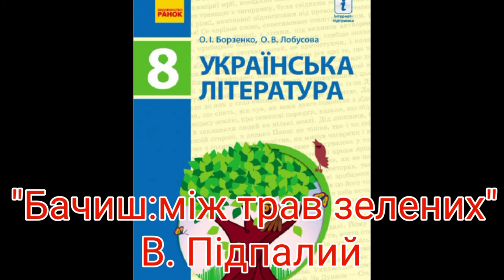"Бачиш: між трав зелених"//В. Підпалий//8 клас Борзенко.